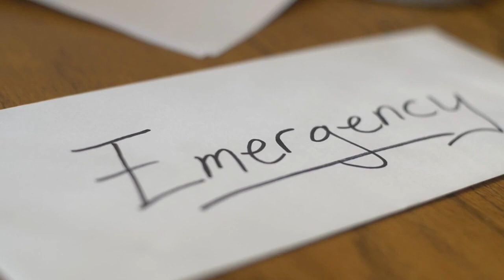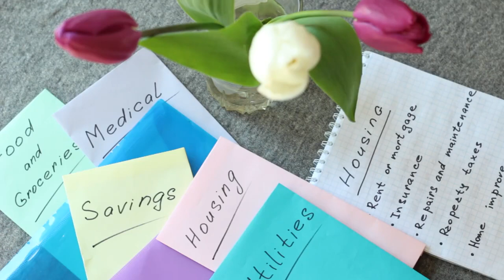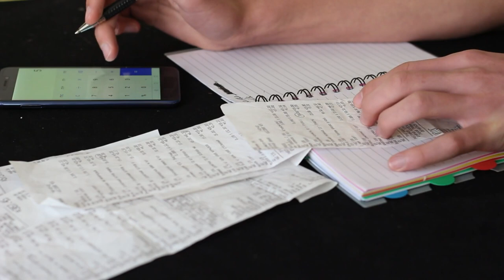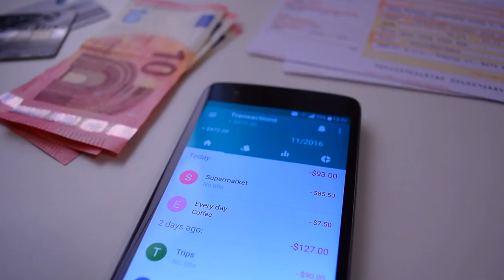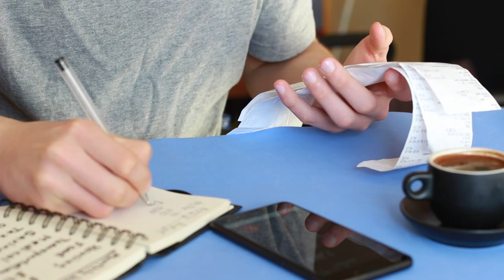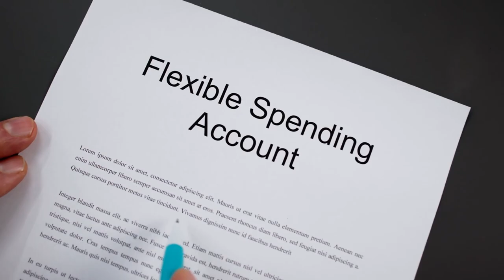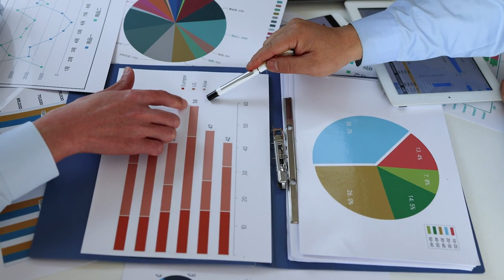Mastering Your Money: The Importance of Budgeting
In this video, we dive deep into the crucial topic of budgeting and why it is essential for mastering your money. Budgeting is the foundation of financial success, helping you track your income, expenses, and savings goals. By creating a budget and sticking to it, you can take control of your finances, reduce debt, and build wealth for the future. Join us as we explore the importance of budgeting and how it can transform your financial life. Don't miss out on this valuable insight into securing your financial future!